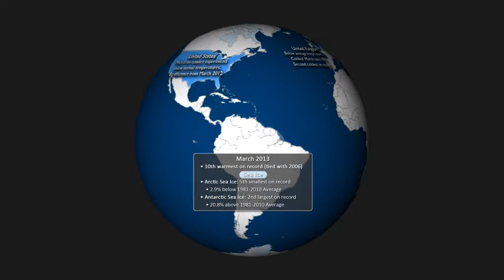March 2013 Highlights